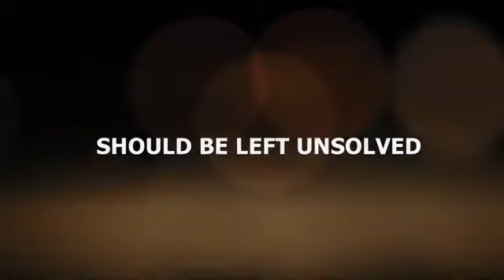Panama Papers: HollyWood Director: Gary Devor CIA Killed and Cut Hands Off to Stop Story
The CIA has had a long history in Holly­wood. During the 1950s, CIA asset Luigi G Luraschi used his posit­ion as head of censorship at Paramount Studios to bring film content in line with the Agency's ideals. Scenes that portrayed the US in a bad light were cut; films such as High Noon (1952) were prevented from receiving certain industry awards; and well dressed 'negroes' were placed in lavish on-screen environ­ments to suggest that the US didn't have a race problem. In order to tame or otherwise subvert their content, the CIA also covertly assisted on the film adaptations of George Orwell's Nineteen Eighty-Four (1954) and Animal Farm (1955), as well as Graham Greene's The Quiet American (1958).

In the mid-1990s, the Agency established its entertainment liaison office, headed by Chase Brandon, supposedly as part of its more 'open' remit. In truth, the CIA's role in Hollywood remains decidedly clandestine. In the case of CIA-assisted product­ions like Bad Company (2002), 24 (2001 - ), and Spy Game (2001), not even isolated comments exist from anyone involved to indicate what happ­ened on set (although we do know the CIA withdrew its endorsement from the latter). Others are less bashful, as with Alias (2001 - 6) star Jenni­fer Garner, who appeared unpaid in a recruitment ad for her friends at Langley.

The CIA may even have used entertainment for psycho­logical warfare purposes and to develop real-world scenarios, as Texas State Professor Tricia Jenkins heard in a series of sensational interviews for her forthcoming book For Our Spies Only. Michael Frost Beckner, creator of the TV series The Agency (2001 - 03), recalls that Brandon phoned him to suggest a plotline involving biometric identification techno­logy. When Beckner questioned Brandon on the story's realism, Brandon told him to "put it in there, whether we have it or not. Terrorists watch TV too. It'll scare them." For another episode, Brandon suggested using a Predator drone out­fitted with a Hellfire missile to kill a Pakistani general, asking Beckner to "see how it plays out, how you could make it work". One month after the show aired, the CIA assassin­ated a Pakistani general using Hellfire missiles from a Predator drone. "I'm not a big conspiracy theor­ist," says Beckner, "but there seems to have been a unique synergy there."